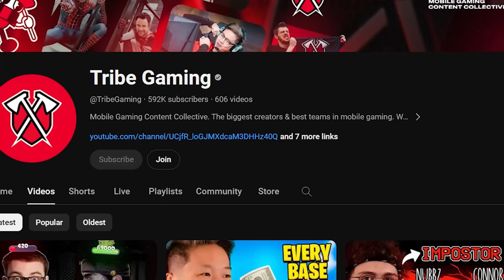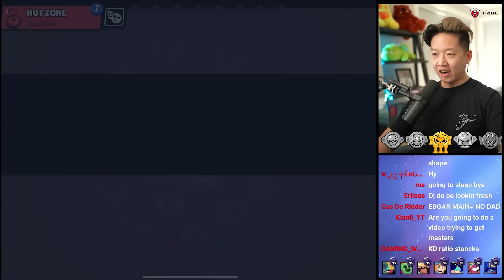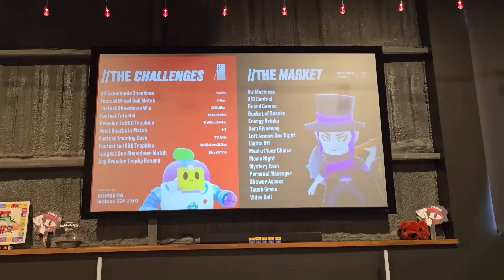I Played the 7 Brawlers in Ranked - Day 8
Pushing ONLY Leon, Spike, Bo, Piper, Buzz, Doug and Stu in MYTHIC RANK. Checkout the sponsored video where we played Brawl Stars for 100 hours and check out the Samsung Galaxy S24 Ultra